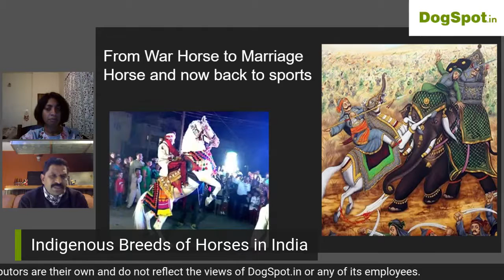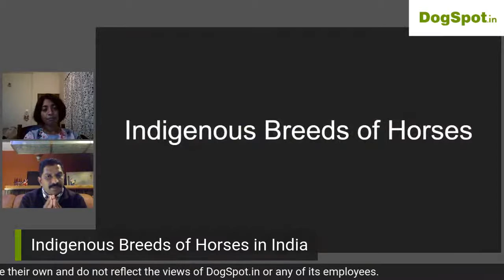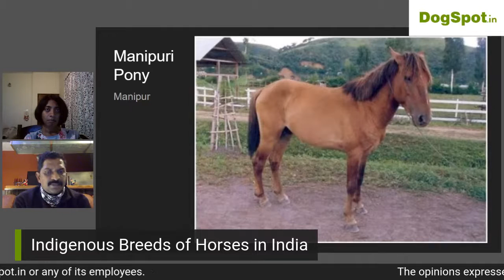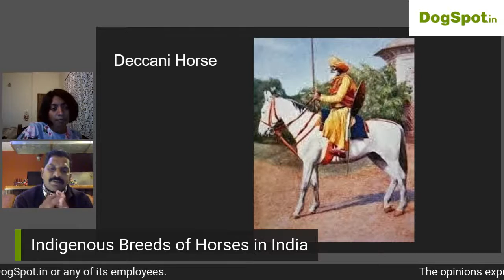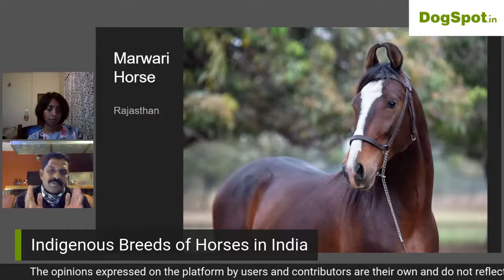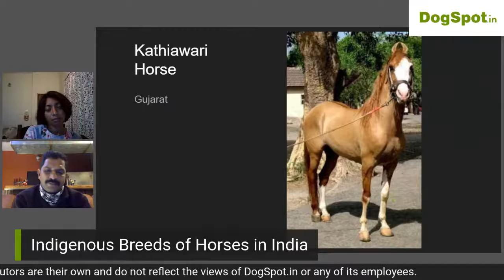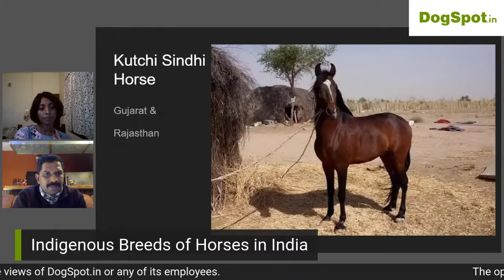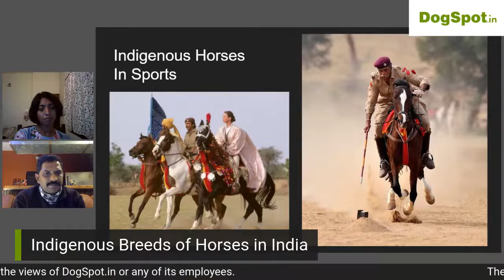Indigenous Breeds of Horses In India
We will discuss the following:
- Appearance & Temperament
- Health
- Grooming

Facebook Live with Navaneeth Raj in conversation with Subhadra Cherukuri.
Date & Time: 19th November 2020 at 7:00 pm IST.

About Navaneeth Raj:

Navaneeth Raj is the founder of Bangalore Horse Riding School and South India Convener for the Indigenous Horse Society of India. He is a passionate equestrian, and Horse Riding Instructor.

He is in this field of horse riding for 18 years, his childhood interest in horses made him an experienced and passionate equestrian. He has completed the National Judging course for Indigenous horses, he also won national competitions in endurance, he also participated in FEI (Fédération Equestre Internationale) national judging course for endurance.

He also conducts many classes on indigenous Horses, Leadership programs for corporates, Educational Field trips for schools. He is also a riding instructor for different schools.

About Subhadra Cherukuri:

Subhadra Cherukuri is a certified Equine Assisted Therapist and riding instructor for special needs individuals. She has been riding since she was 10 years old.

She is also the co-founder of a pet services company called Wag-Ville which is based in Bangalore. She is a full-time canine trainer and behaviorist.

She is also a forest volunteer and naturalist. She got certified from the Forest Department of Karnataka. She has also worked closely with the forest department of Karnataka on multiple wildlife conservation projects as well as wildlife awareness sessions and campaigns.